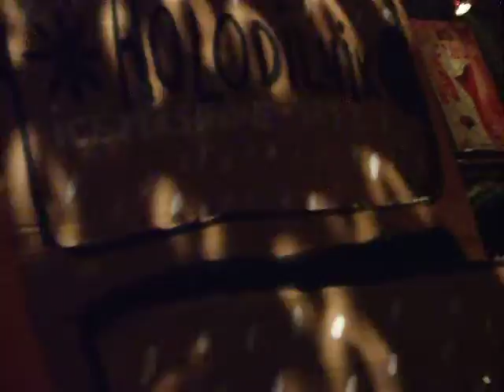Vermillion Lies и Серж Сакенов. Глобальное потепление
Serge Sakenoff & Vermillion Lies (2007), клуб "Жесть", октябрь 2007 г.